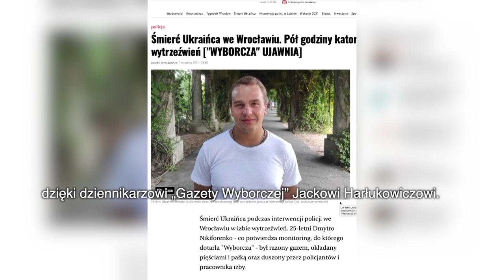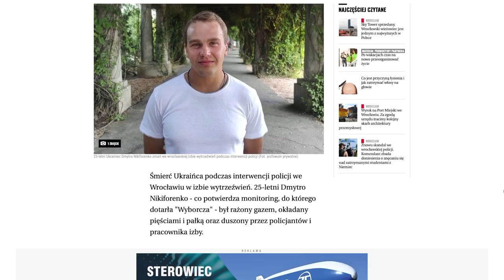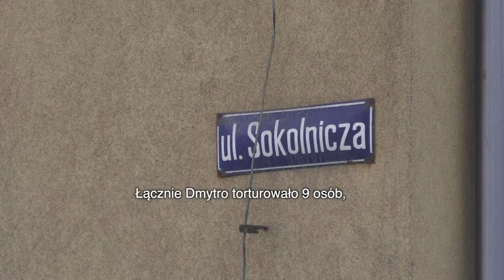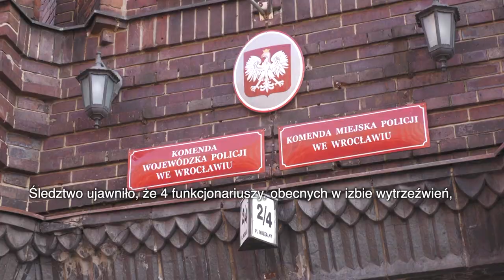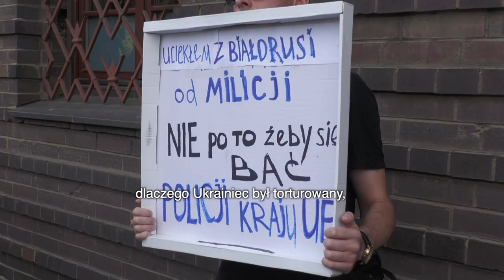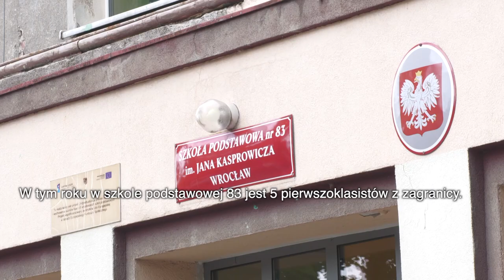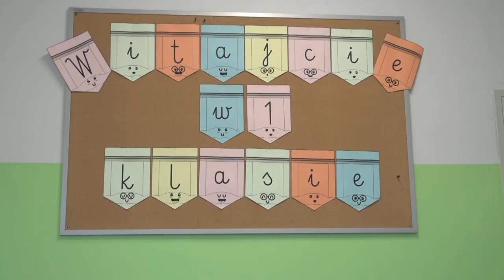Dzień dobry we Wrocławiu | odcinek 54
Вітаємо! До вашої уваги новий 54 випуск програми "Доброго дня у Вроцлаві". В цьому випуски ви дізнаєтесь про:🔊🌞

1) Хід розслідування та подробиці смерті українця Дмитра Нікіфоренко;

Друга частина — мотивуючи історія екскурсовода Тетяни Грановської.

На кінець почуєте поради для батьків: як допомогти дитині краще і швидше адаптуватися в школі?

Гарного перегляду! Діліться, вашими думками в коментарях 🌞🔊

Witamy!  To jest nowy 54. odcinek programu „Dzień dobry we Wrocławiu”.  W którym dowiedziecie o następujących rzeczach:🌞🔊

1) Przebieg śledztwa i szczegóły śmierci Ukraińca Dmytra Nikiforenko;

Druga część – motywująca historia przewodniczki miejskiej Tatiany Granowskiej.

Na koniec - informacje dla rodziców: jak pomóc dziecku szybciej i łatwiej adaptować się w szkole?